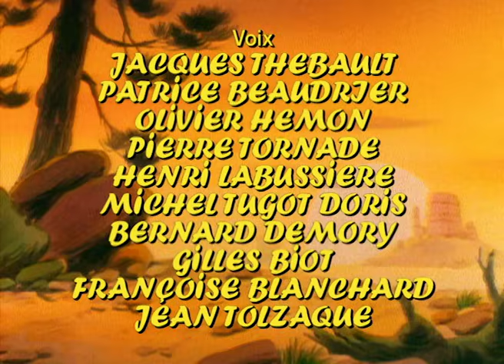LUCKY LUKE - EP43 - Les cousins Dalton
Les Dalton rêvent d’être des bandits aussi redoutés que leurs illustres cousins Dalton… Malgré leur entraînement intensif, ils ne font pas le poids face au plus grand tireur de l’Ouest !